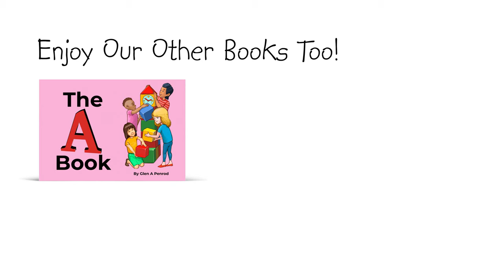Reading Fun: Sew What?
A fun story about working together, written entirely in one-syllable words! Gives children reading practice through repetition, rhythm, and word play. A fun story with engaging illustrations. Gives children confidence reading about a boy and girl who work together well.

Topics for teachers and parents: reading, sounds, rhythm, spelling, phonemic awareness.